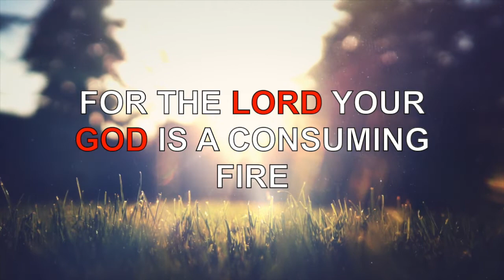Today Bible Verse | Tamil Bible Verse | Today Bible Word 18/05/2020